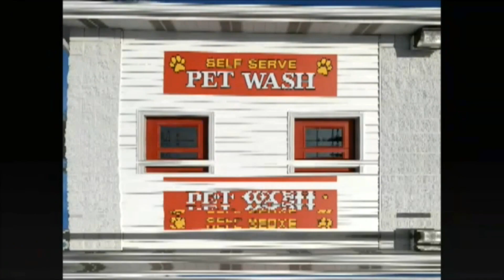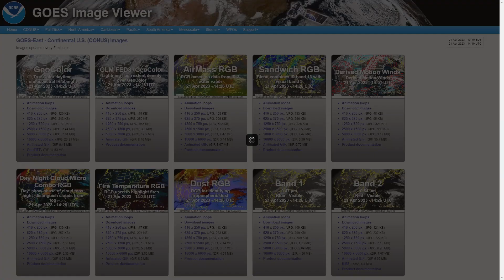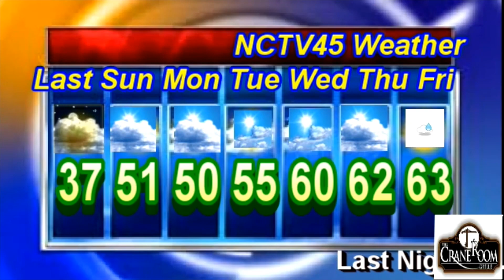NCTV45’S LAWRENCE COUNTY 45 WEATHER SUNDAY APRIL 23 2023